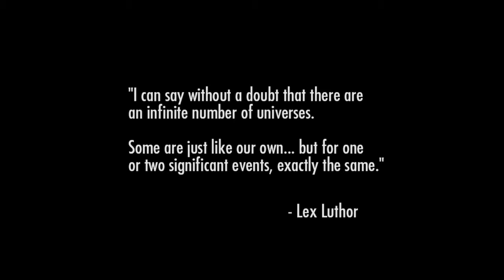Injustice: Gods Among Us Story Part 1